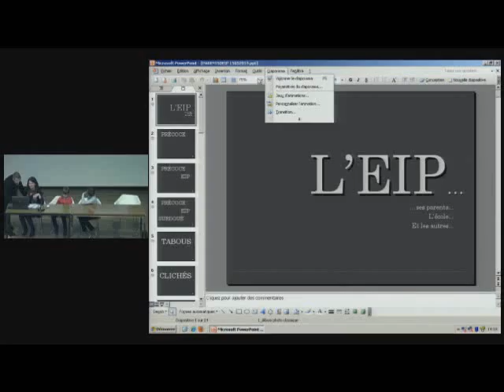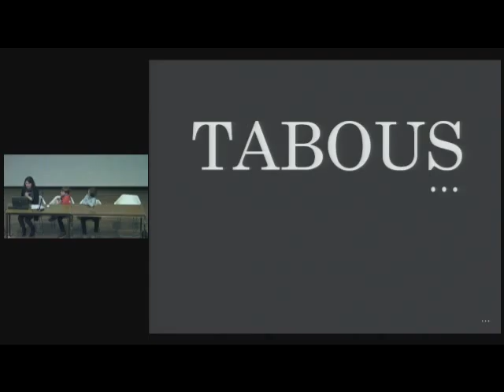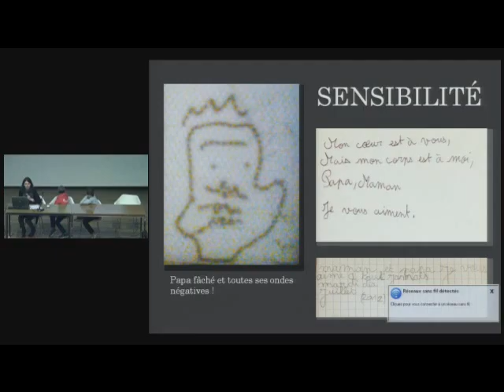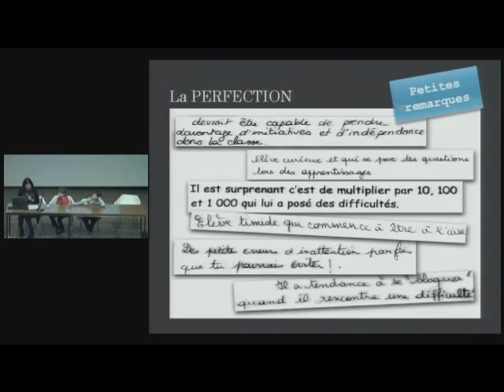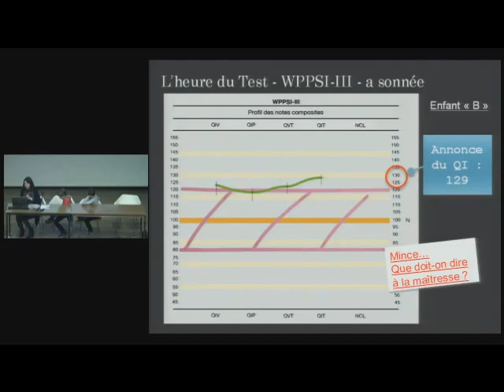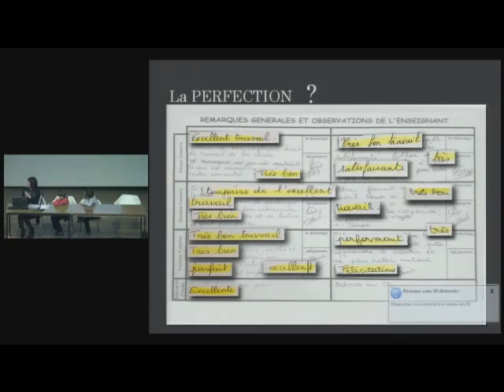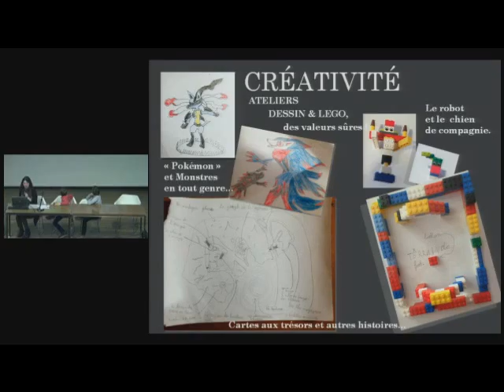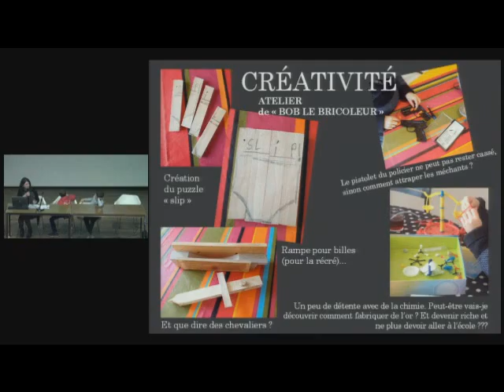Intervention d'une maman d'EIP - PotentialDys